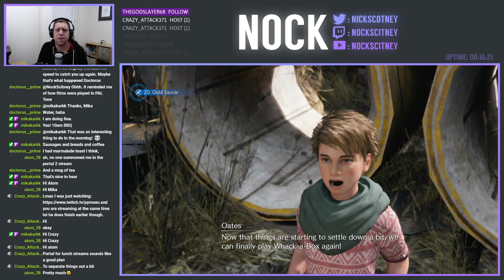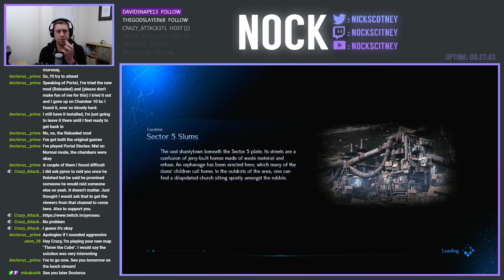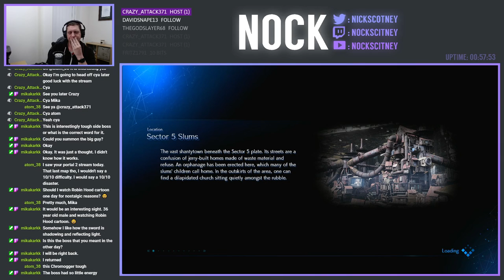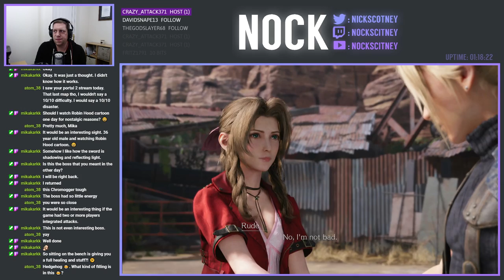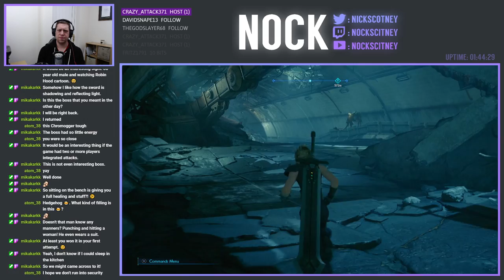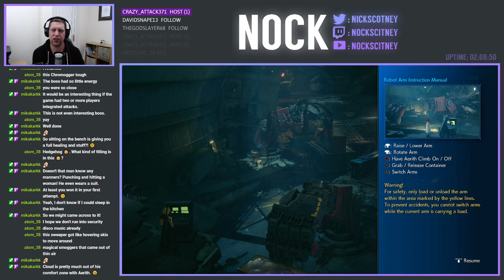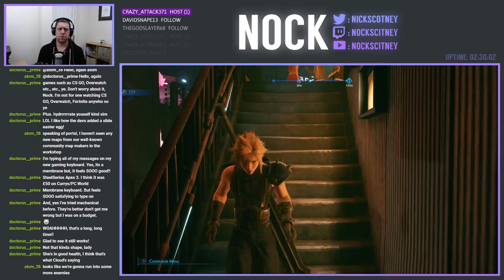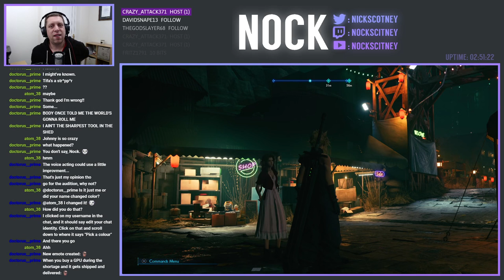"Doing our 'Bodyguard' Duties" | Final Fantasy VII Remake [Part 6]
We're continuing our journey into Midgar and the world of Final Fantasy VII Remake. In today's video, we're continuing to help the people of the Sector 5 slums, before starting to make our way back to Sector 7, but on our way a familiar face steers our path towards Wall Market.

Now I know I don't tend to play RPG's on the channel, but this one has a very special place in my heart.  It was this game very back in the 90's on PS1 that really got me interested in not only the genre, but the entire franchise of Final Fantasy.  Back before the PS3 released and there were murmurs of this remake, the world has sat and watched patiently and last year we finally got our remake (albeit only the first 3-4 hours of the original game).  I'm excited to jump into this head first to see how they have expanded such a short segment into a full blown game, in addition to playing an action RPG for the first time.